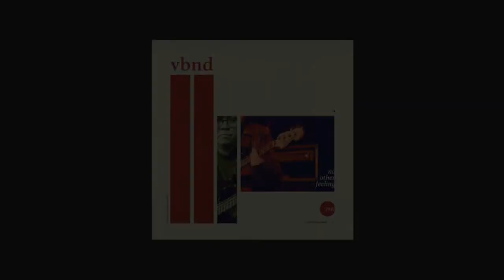vbnd _ no other feeling (feat. katie tupper, connor newton & jesse mcmillan)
bitcoin: 1Bbqewvy2pRbWuaciERnXCLitsrxrGsXev